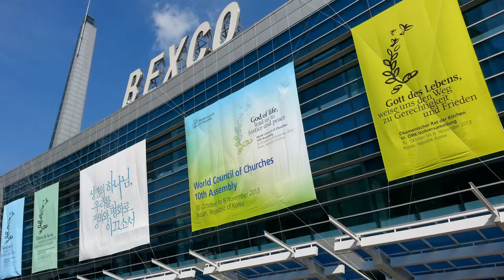13 11 Busan Bericht